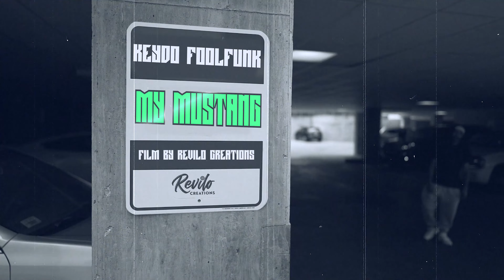Keydo Foolfunk - MY MUSTANG (Official Video) Directed